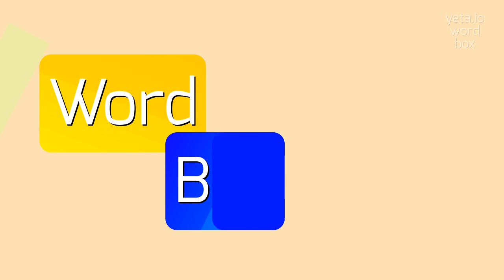How to say "unsmoothed"! (High Quality Voices)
Watch in this video how to say and pronounce "unsmoothed"!